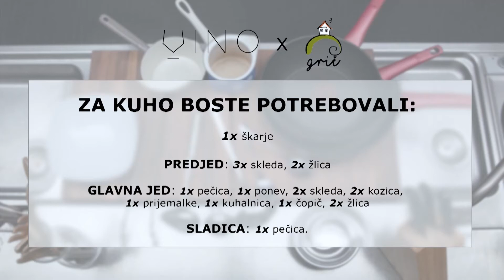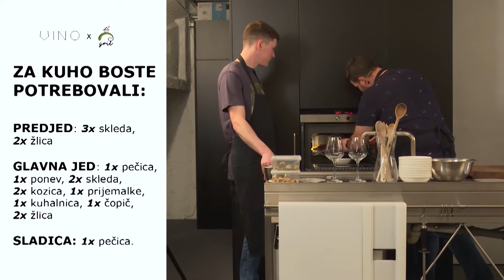Dobro vino X Restavracija Grič 18. marec 2021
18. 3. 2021 smo z restavracijo Grič zopet kuhali, jedli, pili in debatirali. Zasedba je bila enaka kot prvič, naši gosti so bili chef Luka Košir in sommelierja Nejc Farčnik ter Valentin Bufolin. Luka je tokrat pripravil 3 - hodni meni, ki smo ga pospremili z dvemi vini.